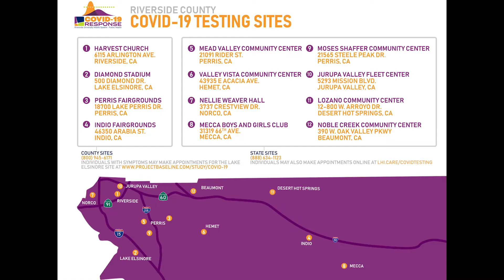COVID-19 Weekly Update from Temecula City Manager, Aaron Adams - May 22nd @ 10am